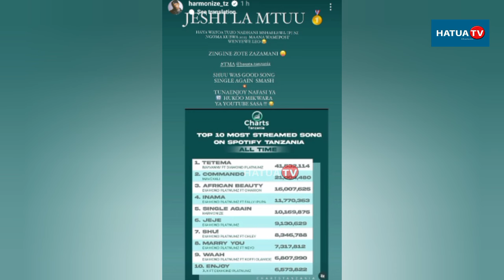H.BABA AZIBWA MDOMO HARMONIZE AWATOLEA UVIVU DIAMONIZE & JUX AANIKA HOJA NZITO NA UTHIBITISHO HUU